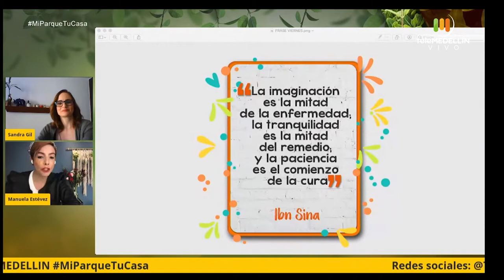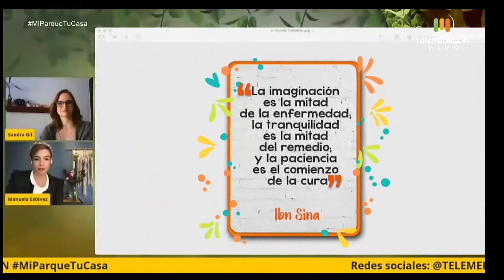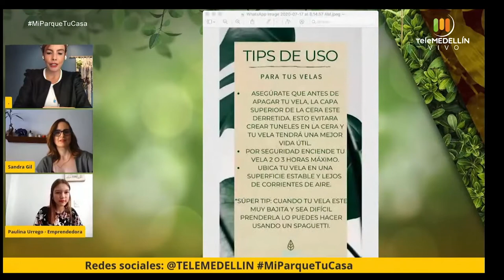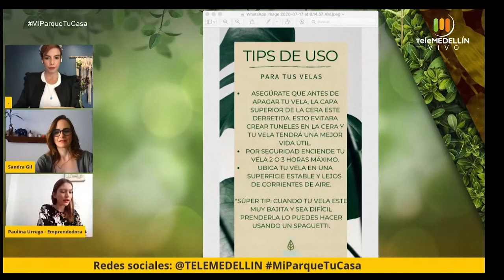La importancia del erotismo en época de pandemia [Mi parque, tu casa] Telemedellín